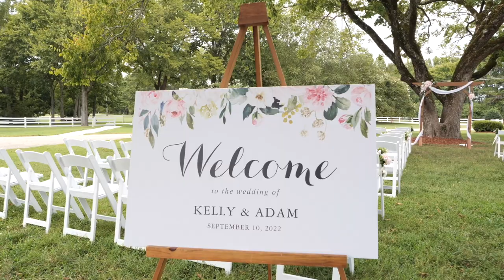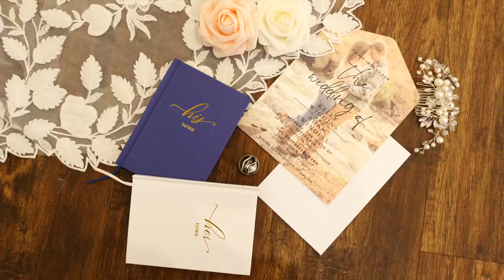Kelly and Adam | Highlight Film